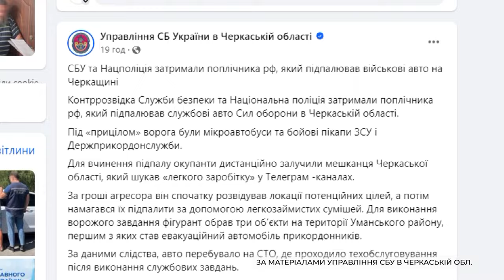СБУ та Нацполіція затримали поплічника рф, який підпалював військові авто на Черкащині